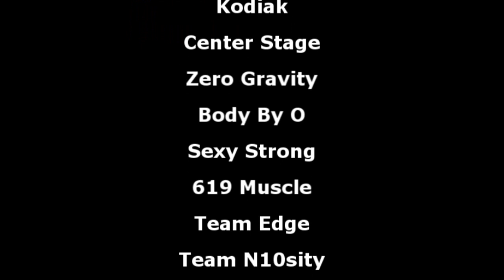2018 NPC Southern California Championships Figure Overall Winner Liz Martin